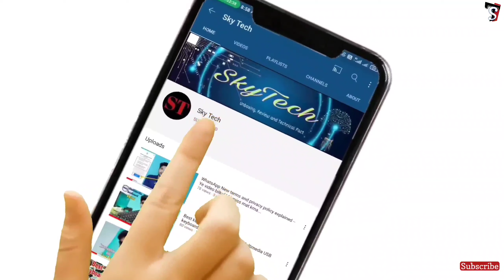Top 5 upcoming smartphone in june 2021...is video ko bilkul bhi miss mat karna...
Hello dosto, June month me bahut se smartphone launch hone wale h jiname se ye kuchh selected smartphone hai. Agar aap koi mobile lena chahate h to ye video pura dekhiega. Apko bahut help milegi. Ye choose krne me kaun sa mobile apke liye best rhega.

•Vivo V21e 📲